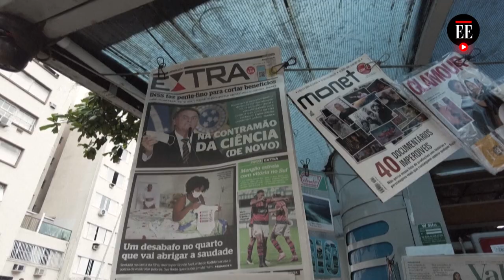Copa América 2021: unas semifinales para alquilar balcón - El Espectador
Brasil vs. Perú y Argentina vs. Colombia, entre lunes y martes. De ñapa para los futboleros, España-Italia y Dinamarca-Inglaterra, por la Eurocopa